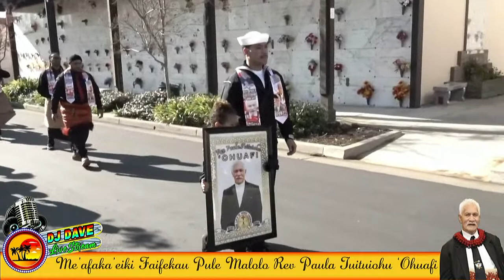In Loving Memory of Faifekau Pule Malolo Rev Paula Tuituiohu ‘Ohuafi Viewing & Burial program Tu…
In Loving Memory of Faifekau Pule Malolo Rev Paula Tuituiohu ‘Ohuafi
Viewing & Burial program
Tuesday 12/07/2022